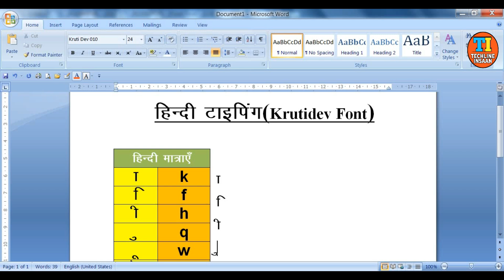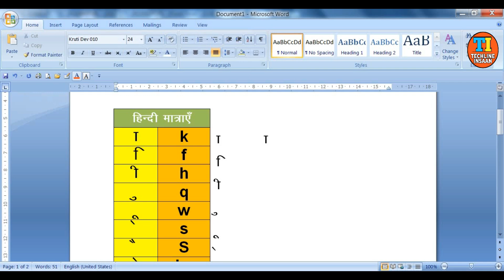कृतिदेव फॉन्ट की मात्राएँ || Krutidev font matra || krutidev font me matraye kaise lagaye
कृतिदेव फॉन्ट की मात्राएँ || Krutidev font matra || krutidev font me matarye kaise lagaye.

नमस्कार दोस्तों आज हम हिंदी टाइपिंग के कृतिदेव फॉन्ट में सभी मात्राएँ को जानेंगे। krutidev font में आसानी से कैसे मात्रा को टाइप करेगें। Hindi Typing को Computer में आसानी से कैसे लिखेगें ।
जिसमें मात्राएँ आ इ ई उ ऊ ओ औ को कैसे बनाएंगे।

Techline Insaan